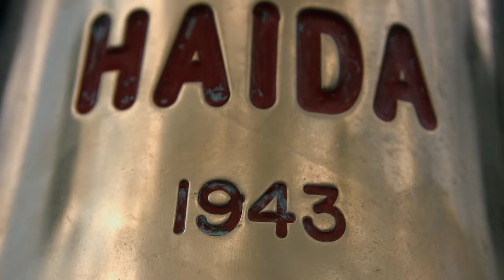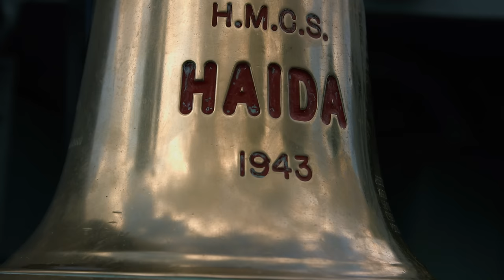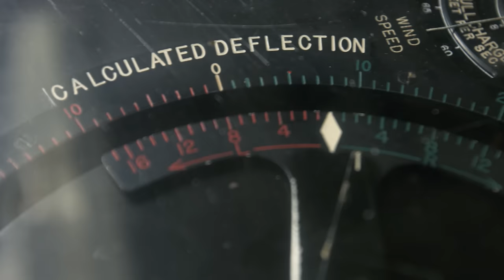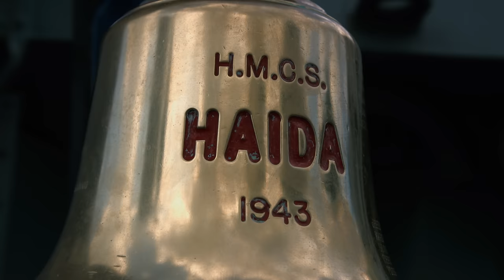Naval Legends: HMCS Haida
"The most fightingiest ship of the Royal Canadian Navy", and the last survivor of Tribal-class! Find out more in the new Naval Legends episode!